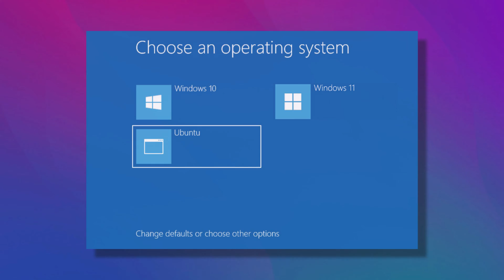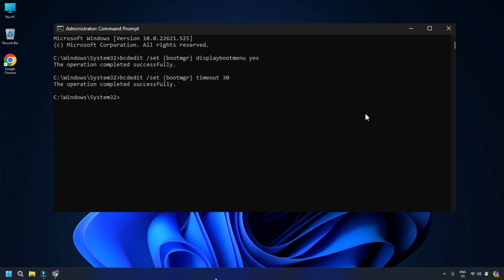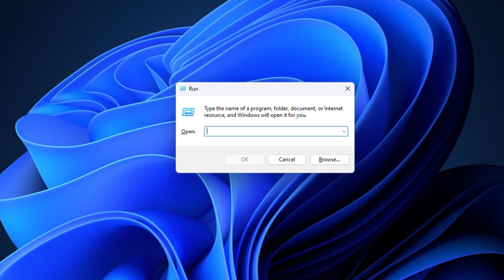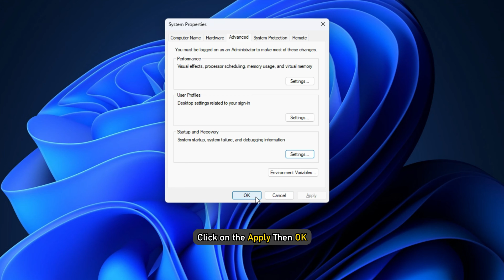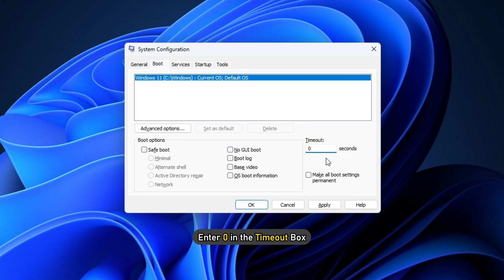Windows 11 Boot Manager: Enable or Disable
In this video, we will show you multiple methods to enable or disable Windows Boot Manager on Windows 11/10.

Windows Boot Manager (BOOTMGR) is one of the main components of the Windows OS that configures the boot environment. It is responsible for managing the boot sequence, initiating the operating system's startup, and handling boot-related errors. It is especially useful when multiple operating systems are installed on your PC. When you start or restart your PC, you can choose which OS you want to load.

Timecodes:
00:00 Intro
01:03 Enable or disable Windows Boot Manager using Command Prompt
02:09 Use System Properties to enable or disable Windows Boot Manager
03:18 Enable or disable Windows Boot Manager via the System Configuration tool

Commands :
bcdedit / set {bootmgr} displaybootmenu yes
bcdedit /set {bootmgr} timeout 30
bcdedit / set {bootmgr} timeout 0